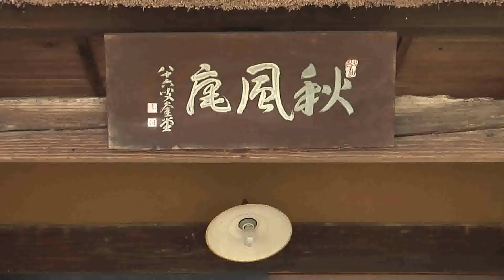おおいた味散歩 日田市 プノンペンラーメン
メニューに登場して約２０年。とりこになった人は数知れず。身内ネタで恐縮だが、弊社でも「日田出張はこれ」と決めている熱狂的ファンがいる。その名も「プノンペンラーメン」。なぜカンボジアの首都？　大将は外国人？　いろんな疑問が沸くと思うが、実態は、おいしさの秘密は—。

　初めて味わった時の印象は鮮烈だった。器には麺が見えないくらいに野菜がたっぷり。だがそこには普通のラーメンでは恐らく目にしないセロリやトマトが載っている。違和感を抱きつつ一口含めば「何これ」。出合ったことのない味に衝撃を受けた。混乱する頭とは裏腹に、スープが太い縮れ麺とよくからみ、箸はどんどん進む。最後までスープをすすってこう思った。「また食べたい！」
　ＪＲ日田駅近くの「中華さと」。鹿児島県出身の店主、里末吉さん（５１）が妻の実家がある日田で１９９３年に開店した。プノンペンは、大阪で料理人をしていたころに魅了された麺を３年かけてレシピ化したもの。最初はボードメニューだったが評判を呼び定番に。今では多い時は８割が注文する看板メニューだ。
　具材は市内大鶴産のチンゲンサイ、その時季においしい産地のトマトとセロリ、イカ、黒豚など。豚の背骨と鶏がらで炊いたスープは作り置きせず、その日のうちに使い切る。特製ベースはタマネギやニンジン、ショウガなどのうま味が凝縮したしょうゆ味。ナンプラーも欠かせない。「でも味の決め手は愛情。おいしく食べてもらおうと一杯一杯心を込めて作っています」と店主。
　酸味、辛味、甘味の全てを感じるアジアンチックな味わい。麺好きでなくとも一食の価値ありだ。

　"味"メモ
　プノンペンラーメンは７５０円。特製辛味ソースたっぷりの「赤プノンペン」を頼む常連も。今夏は「冷やしプノンペン」も初登場（８月末まで）。プノンペン鍋もある（要予約）。とま丼、酸ラータン、黒豚酢豚など、他のメニューもこだわりの味。月曜休み。ＴＥＬ０９７３・２２・１９６２。

　散歩メモ
　江戸時代、先哲広瀬淡窓が創設した日本最大の私塾「咸宜園」。東塾の跡には「秋風庵」（１７８１年建築）や、書斎として使われた「遠思楼」（１８４９年建築）などが残され、国史跡になっている。併設する「咸宜園教育研究センター」は２０１０年に開館。咸宜園や淡窓、門下生に関して調査研究し、貴重な資料を公開している。問い合わせはＴＥＬ０９７３・２２・０２６８。